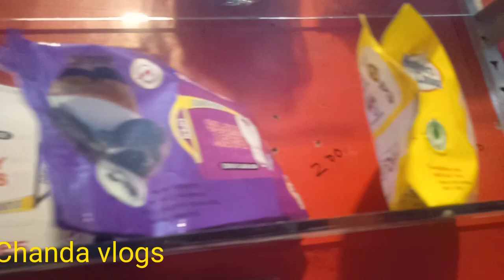super botiq vlog(chanda vlogs)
super botiq vlog(chanda vlogs)alizaseharvlogs